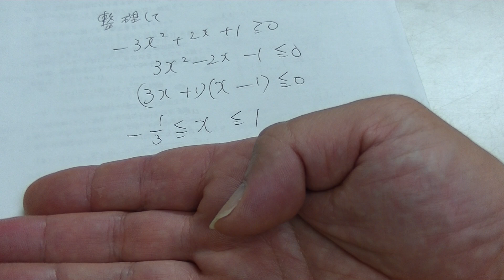２０１８年度学研高２ハイレベルテスト・数学（大分上野丘高校の女子生徒からの質問）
aの値が方程式①が実数解のみをもつ範囲で変化するとき、方程式①の３つの実数解をα、β、γとおく。このとき、γの最大値を求めよ。